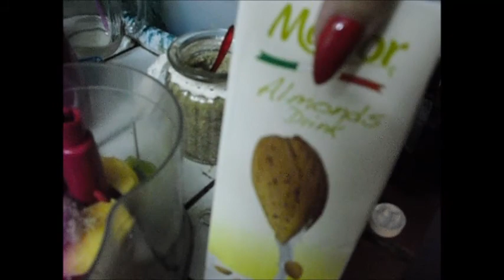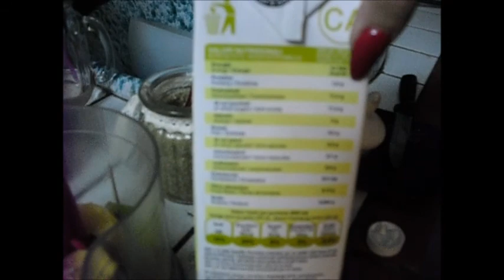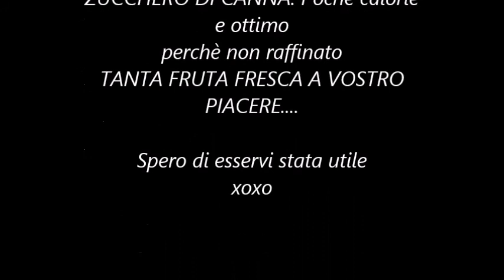Frullato DIET sgonfia pancia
Ciao Ciccine,
ecco un idea semplice e veloce per una colazione o una merenda light da "ombrellone", un frullato fresco, sano e soprattutto sgonfia pancia! Spero di esservi stata utile. xoxo